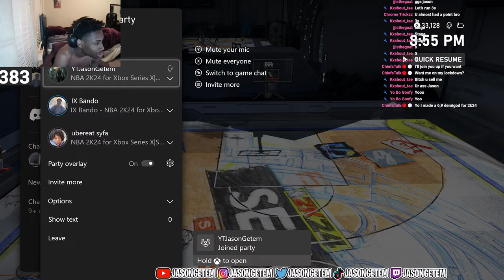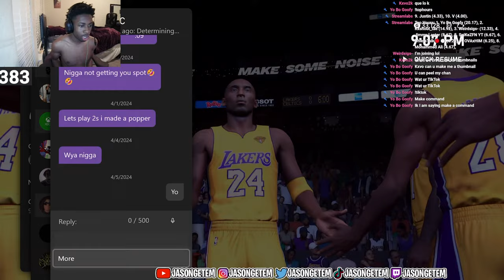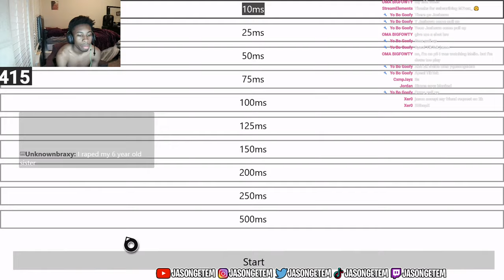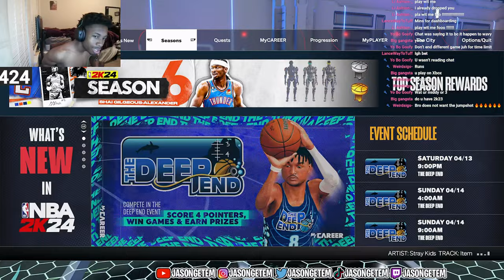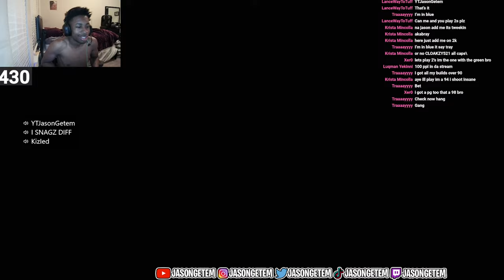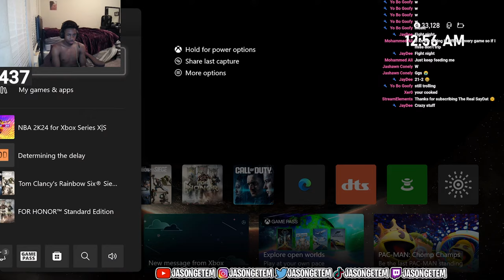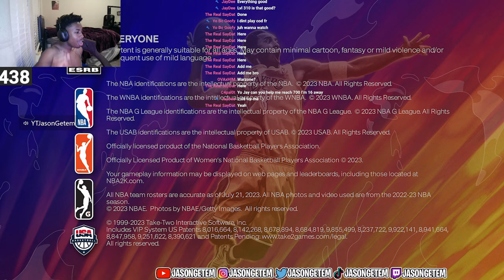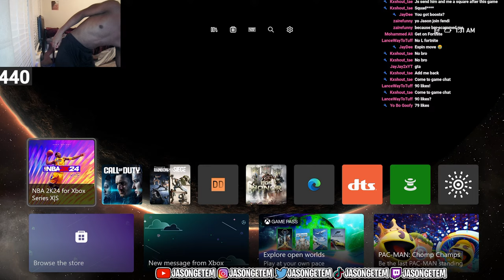🔴NBA 2K24🔴GOING ON WINSTREAKS🔴GOING STUPID!🔴